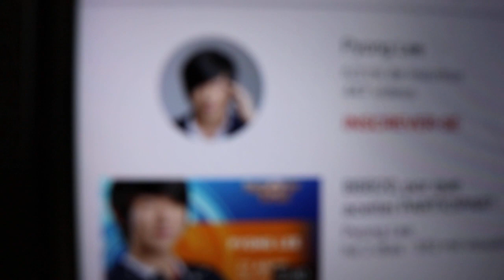bbb 2020 youtubers CONHEÇA O YOUTUBER MAIS FAMOSO DO BBB 20